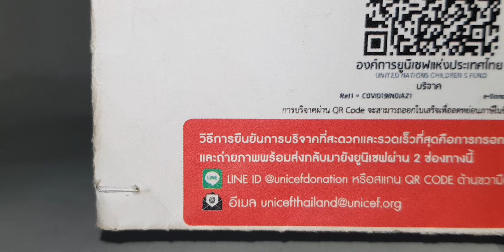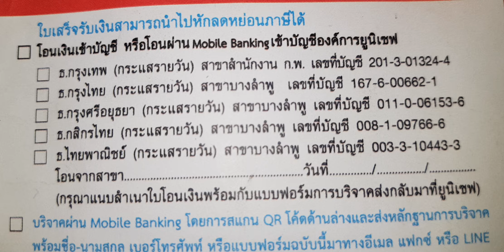รถเครน review#nissan Diesel Truck Crane 1974 tomica No.72 Kids Review.